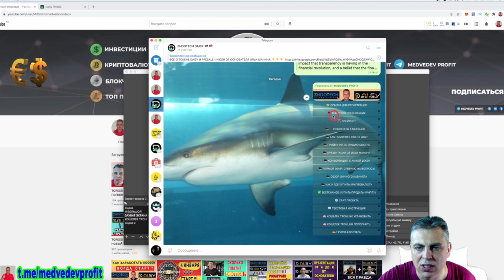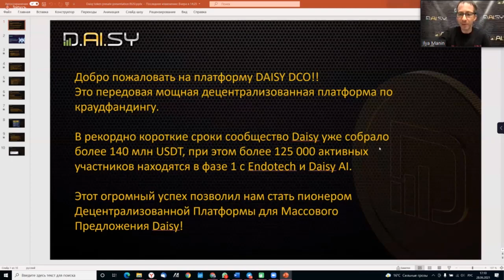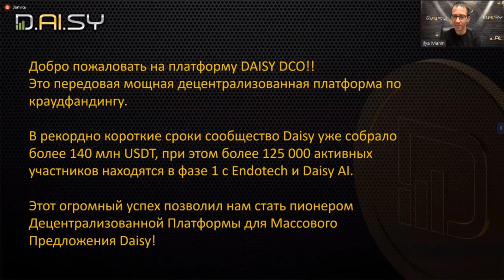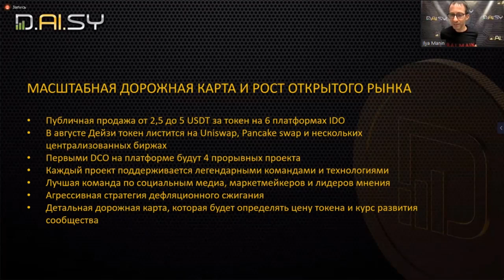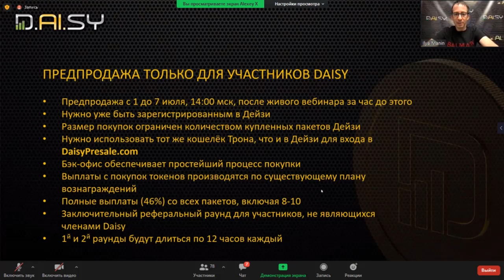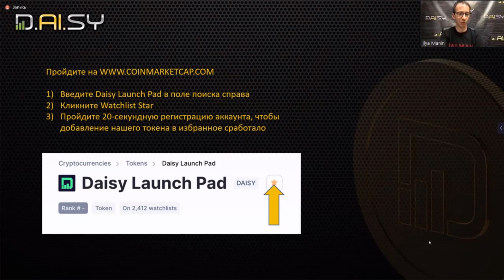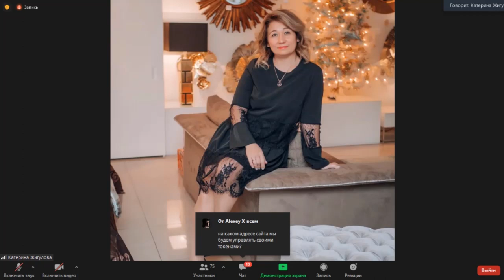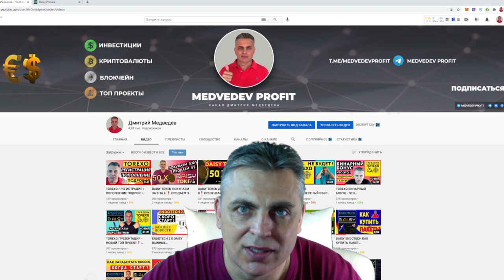DAISY TOKEN ПО 0.10 $ ТОЛЬКО 1 ИЮЛЯ ДЛЯ УЧАСТНИКОВ ENDOTECH ДЕЛАЕМ 50 Х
DAISY TOKEN ПО 0.10 $  ТОЛЬКО 1 ИЮЛЯ ДЛЯ УЧАСТНИКОВ  ENDOTECH - ДЕЛАЕМ 50 Х /  ПОДРОБНАЯ ТОКЕНОМИКА ОТ ОСНОВАТЕЛЯ
В этом ролике Илья Манин расскажет абсолютно все о токене DAISY ❗️
Уже завтра 1 июля живой вебинар с синхронным переводом на 9 языков в 13:00 мск за час до старта пресейла с показом как именно делать покупку токенов Дейзи❗️
Историческая единственная возможность купить токен Дейзи в 50 раз дешевле цены листинга на биржах в августе❗️🔥💰
Шаг 1 - Вы должны быть членом Daisy
Шаг 2 - Используйте свой кошелёк tron, который вы используете в Daisy, для входа в daisypresale.com также, как вы заходите в daisy.global
Шаг 3 - Купите свои пакеты токенов Daisy❗️🔥💰

                               ВСЁ О DAISY ENDOTECH :
✅  РЕГИСТРАЦИЯ НА БИРЖЕ
💰 BINANCE: ( 10% - БОНУС ❗️)